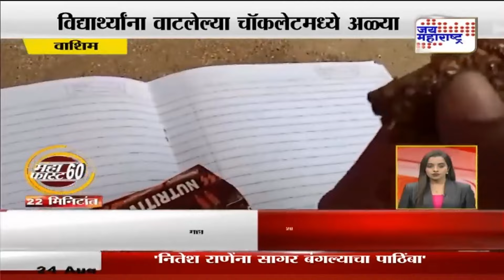Mahafast | महाफास्ट ६०